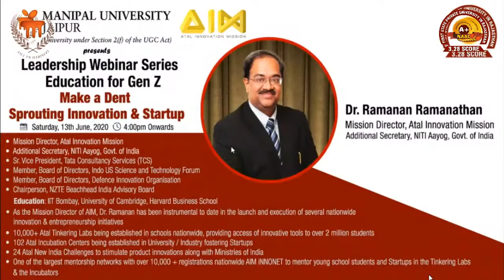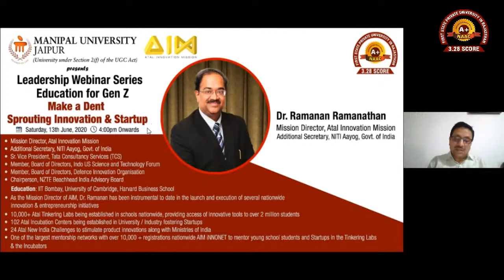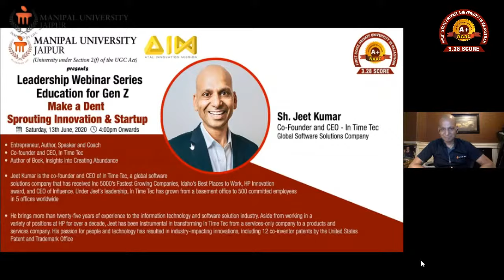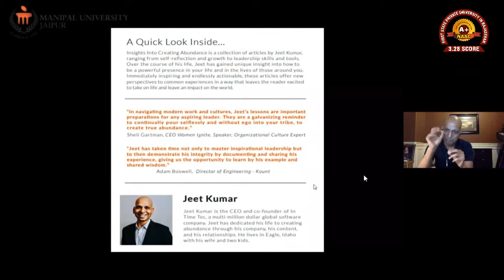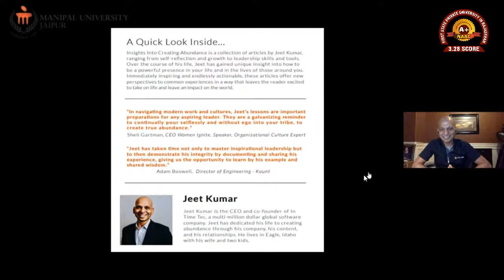Manipal University Jaipur Leadership Webinar | Make a Dent: Sprouting Innovation & Start-up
Second Webinar in the Manipal University Jaipur Leadership Webinar Series: Education for Gen Z. Panel speakers for this Leadership Webinar "Make a Dent: Sprouting Innovation & Start-up" were Dr. Ramanan Ramanathan: Mission Director, Atal Innovation Mission, & Additional Secretary, NITI Aayog, Government of India, joined by Sh. Jeet Kumar: Co-Founder and CEO, In Time Tec, Global Software Solutions Company. The webinar was moderated by Prof. Puneet Sharma: Anchor, DD National, Technical Education Expert.